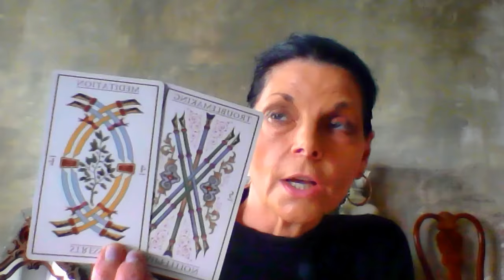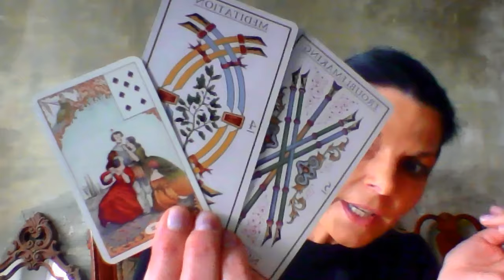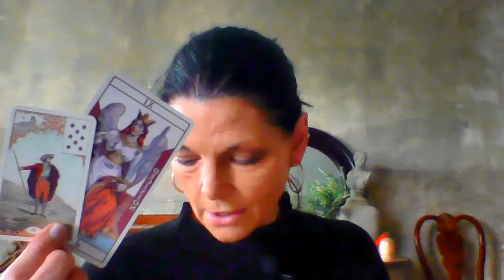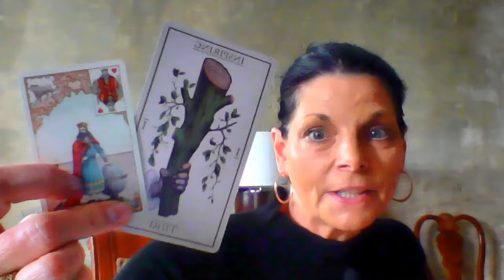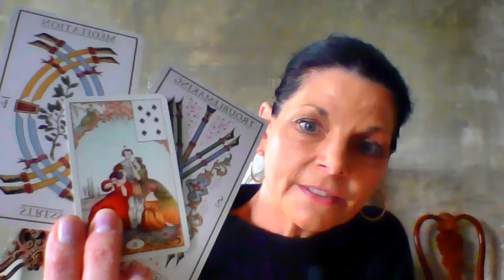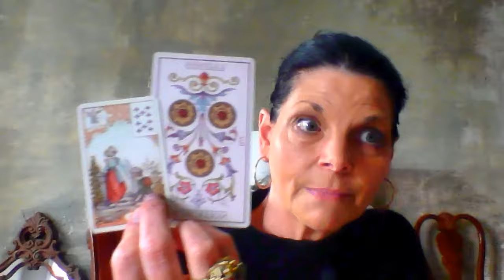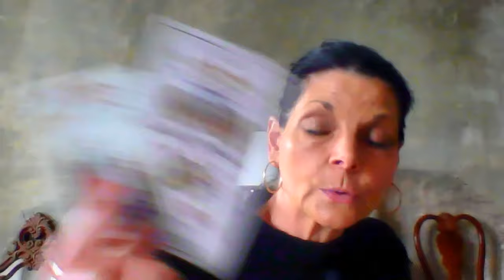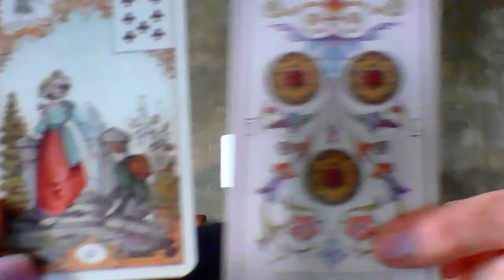DESTINY STEPS IN AND YOU HAVE TO TAKE A HARD RIGHT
SOMETHING DRASTIC COMES THROUGH YOUR LIFE AND CHANGES YOUR DESTINY.  THIS STORY ENDS WELL XO

My philosophy on life and the foundation of all the readings you find on this channel and in my private consultations is the following:

INVITE TRIALS, REINFORCE QUALITY, ASSIST REFINEMENT

There is flexibility, receptivity, and adaptive balance in this trinity.  It is not a thrashing of the pendulum from one side of life to the other, it is not a cutting out what is causing you to feel uncomfortable in the moment, this is the sweet spot that wisdom invites.  If you sit for a minute, it opens to you.  There is a treasure chest at your exposure at that moment.  I call it the “SOMEWHERE IN-BETWEEN”, in-between need & desire, to change a situation, is the attitude that will allow you to produce a quality environment for it to bloom.

In life, we are consistently packaging and repackaging the many layers of ourselves, we are complex and life is complex, and in my humble opinion, if you don’t allow for this process, to become the tempo of life, anxiety will set up shop, and this is different than fear, it is toxic, destructive like a whipping power line, it has no direction when your soul is not ordered, it leaves you extremely vulnerable to obsessions, addictions, panic attacks, violence, loss of meaning, depression, jealousy.  These are all signs of a neglected soul, it needs care, and attention and you need to be in the driver’s seat because the mind tends to wander FAR.

With an ordered soul/spirit, you can make fine, subtle distinctions as to how you choose to experience life, and how aware and sensitive you are to the borders and boundaries around you.  Ultimately, how you show up and not allow yourself to get in your own way.  We are usually the biggest obstacle in our life, the one we forget to forgive.  We have thunder in our hearts, and a fragile soul, care is essential.  To keep these fires stoked, we need a drop spot to invite, reinforce, and refine.  Life is a repetitive state of strength, resilience, and faith.  This ultimately is your life experience.